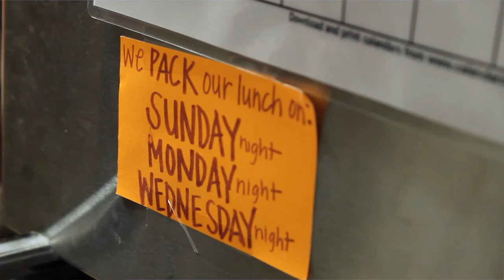MASON LIFE INDEPENDENT LIVING (FIRST DRAFT)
First draft of the Independent Living Skills documentary created and produced for the Mason Life Program by Waves Media and Video.